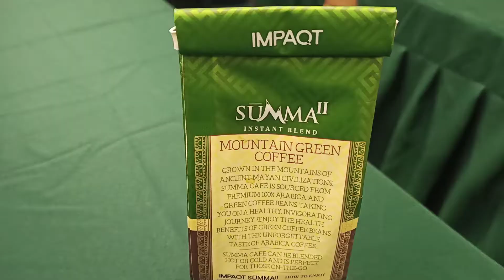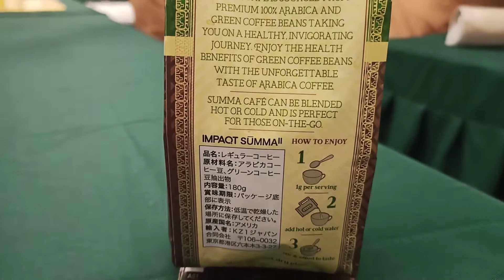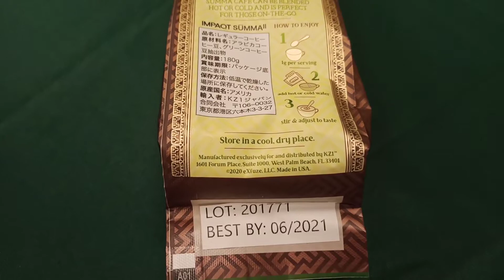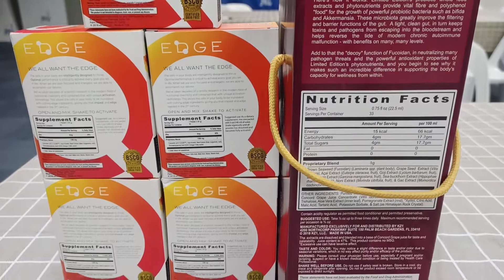Summo Cafe - Launching and show case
How to make a cup of Cappuccino.